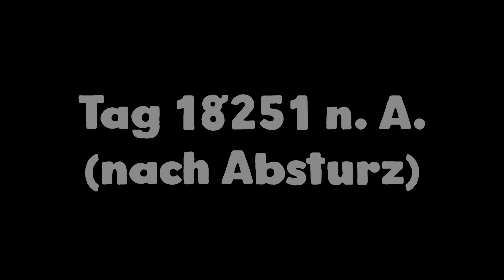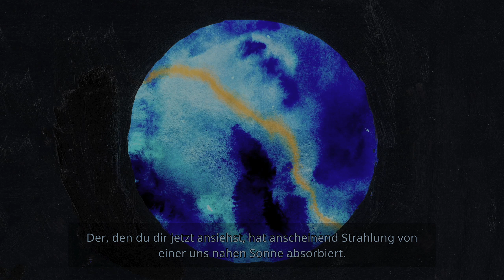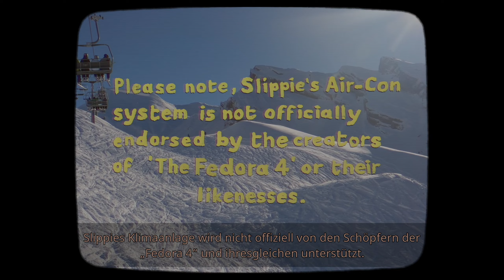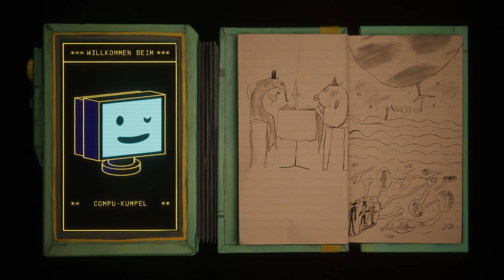🚀⛷️ Ein Besuch in den Agora-Arcaden | Harold Halibut #02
Nachdem wir den ersten Tag hinter uns gebracht haben, hat Professor Mareaux weitere Aufgaben für uns. Diese führen uns in die Agora Arcaden, wo es viel zu entdecken gibt.
Viel Spaß!
ChrisBro